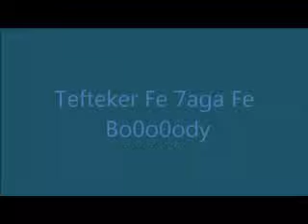My Movie 4